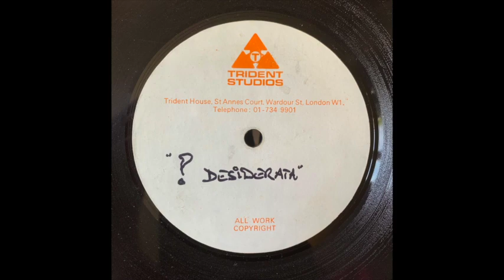Unknown Artist - Desiderata (acetate)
A very curious item this, that I have no clue about, so would very much welcome any insights if anyone has any!